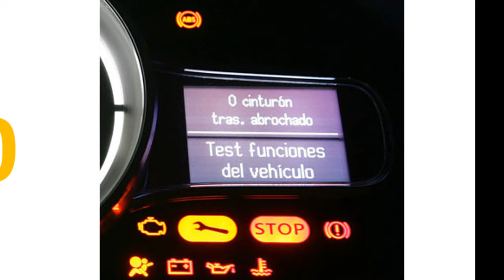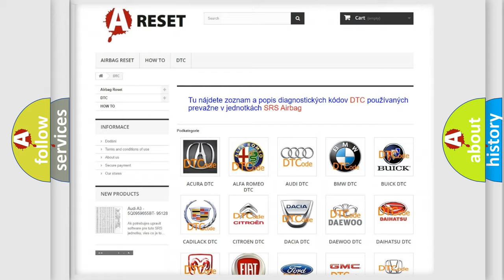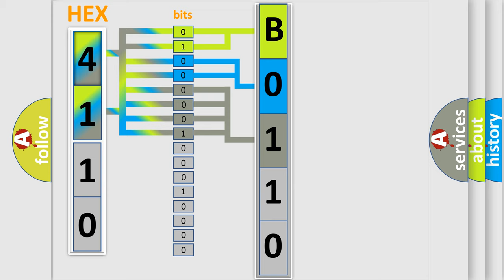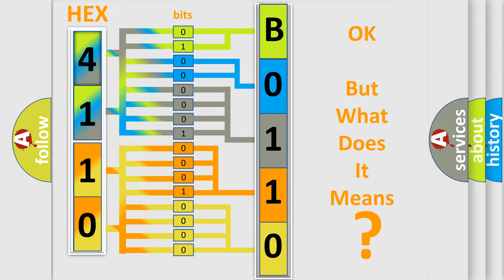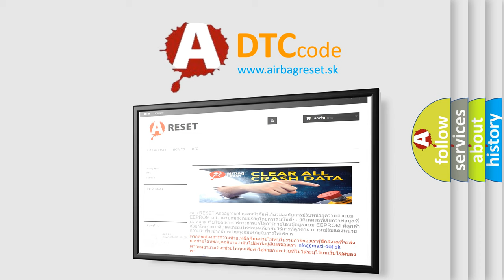DTC Fiat B0110-12 Short Explanation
Contents:
0:21 Basic DTC analysis according to OBD2 protocol standard.
1:48 Insight into programming
2:58 A diagnostically understandable description of the Diagnostic Trouble Code
3:05 Basic error definition

Make:
FIAT
Code:
B0110-12
Definition:
Front Passenger Airbag 3Rd Stage - Circuit Short To Battery
Description:
Module detects a short to battery on the squib circuits for more than 2.5 seconds.
Cause:
Passenger Squib 3 Line 1 Circuit Shorted To Battery
Passenger Squib 3 Line 2 Circuit Shorted To Battery
Passenger Airbag
Occupant Restraint Controller (Orc)
Failure Type: